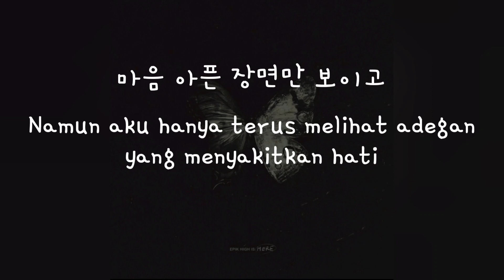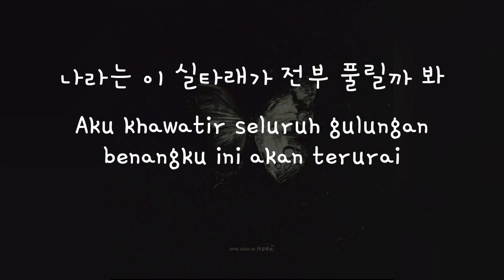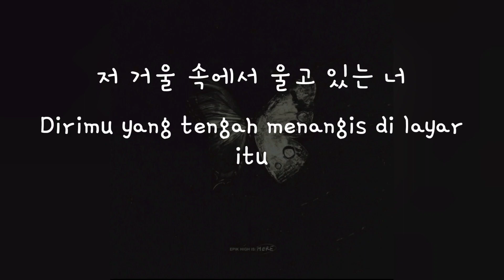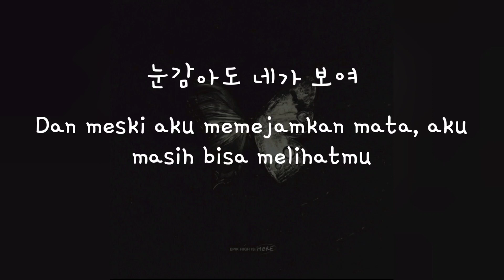(Han/Indo Sub) EPIK HIGH - Based On A True Story (내 얘기 같아) (Feat. Heize)